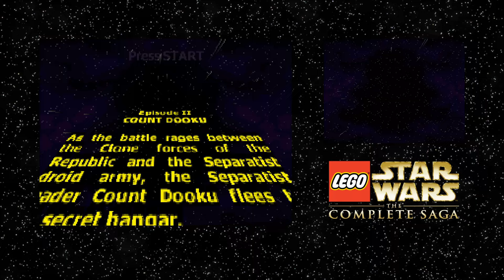Here Comes the Cavalry | LEGO Star Wars: The Complete Saga #4 [NDS]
Kev and Zak blast their way through the remainder of Attack of the Clones.